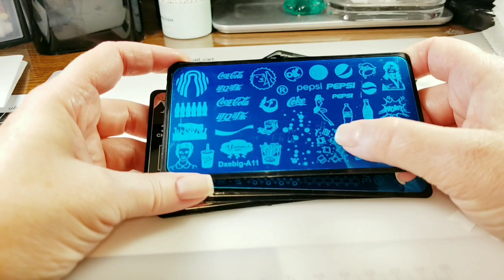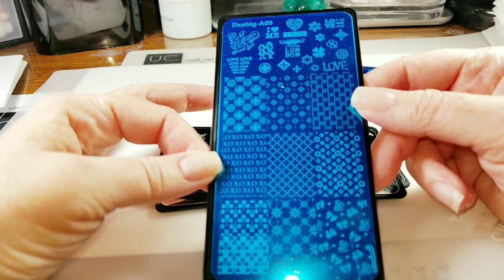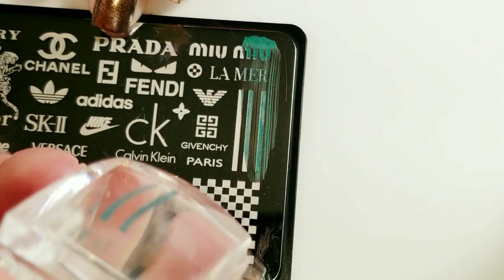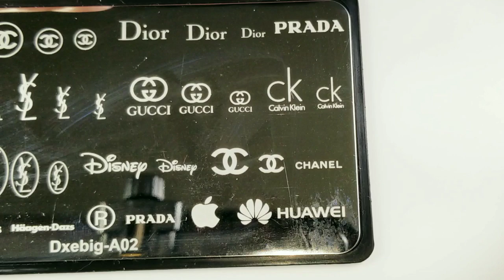Gucci Nails - New Set Logo Stamping Plates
***   Polish   ***

***   Stamping Polish   ***

***   Stamping Plates   ***

Logo Stamping Plates:  ebay

Dxebig-A01  used in this video
Dxebig-A02  used in this video
Dxebig-A03
Dxebig-A04
Dxebig-A05
Dxebig-A06

***    Fun Facebook Groups to Join to keep up to date on sales and stuff    ***